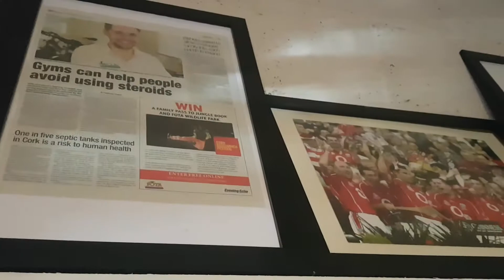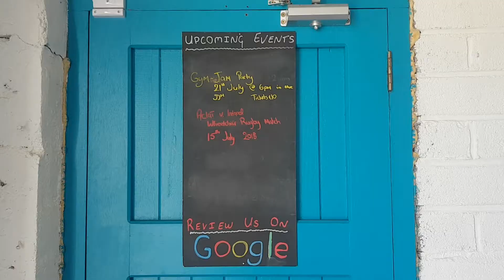Gym Jam 2018 (Molscéal)